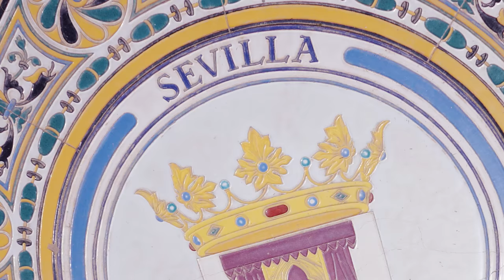Clip flamenco Sevilla - Youmiko La Paloma kwiecień 2018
Clip zmontowany i zrealizowany przez Rybak Film Łódź.